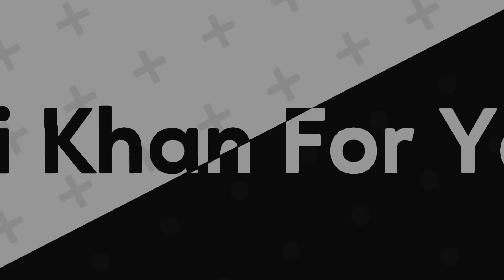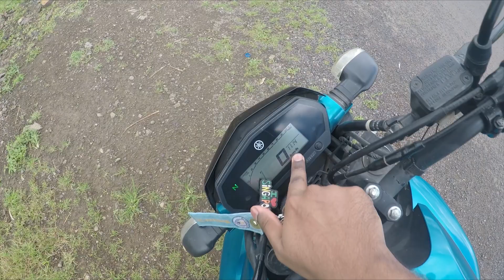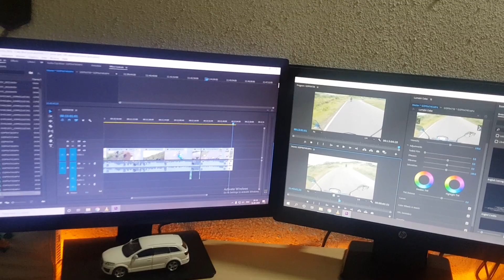Scenic views of Bapdev Ghat, Pune 😍 | My First Motovlog! 🏍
Revealing our Secret spot where we often hangout! 😜 Absolutely scenic views!
let me know in comments how was my first attempt to motovlog?

"TRAVEL IS THE ONLY THING THAT YOU BUY TO MAKE YOURSELF RICHER"